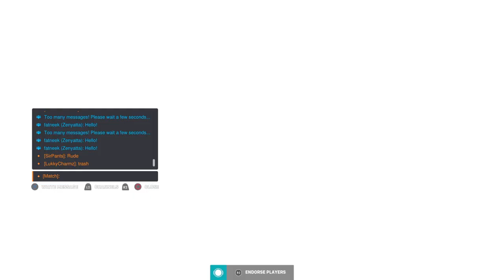i felt no competition. yall ode trash.